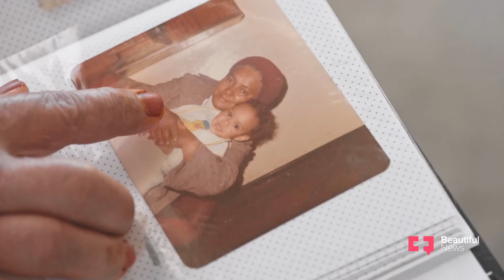Beautiful News | The pensioner who’s nourishing a community with compassion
Helping others is a reward money can’t buy. Moerida Joubert uses her pension to prepare five-course meals for the elderly.